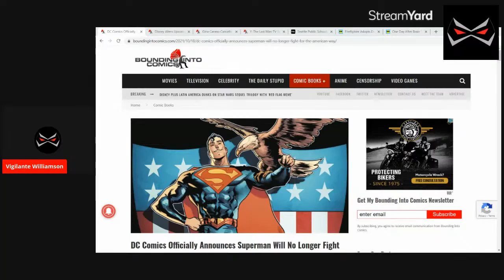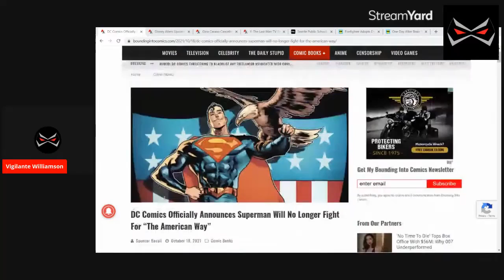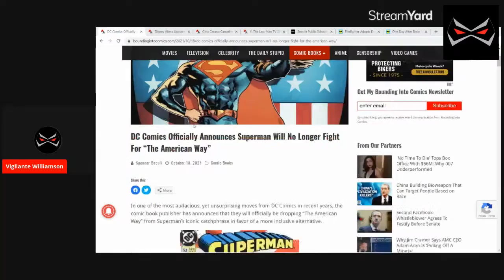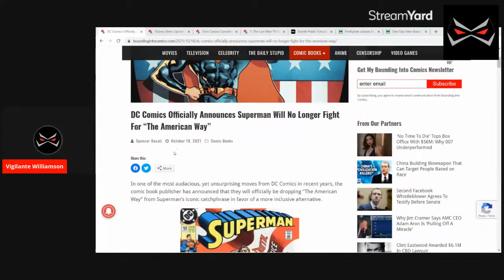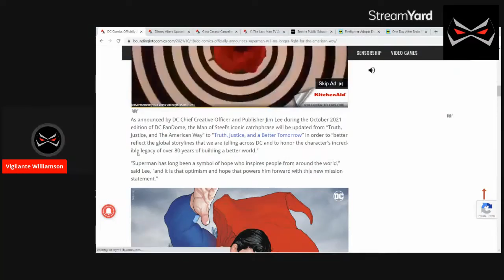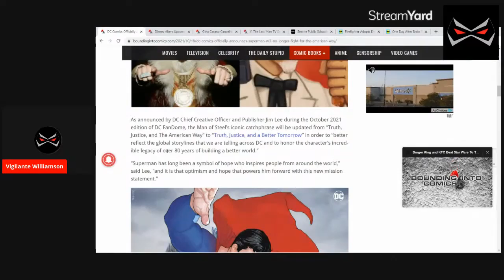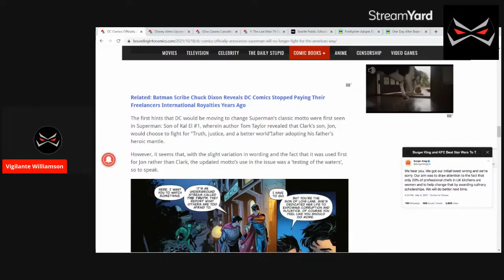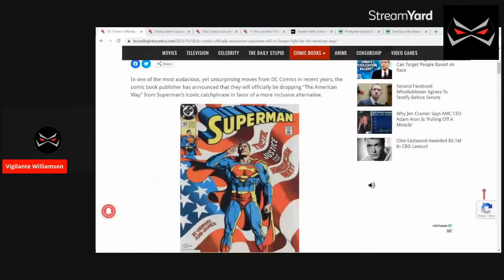Superman Hates America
Vigilante Williamson | Podcast Clips
Superman Gets Woke.

As always, feel free to let me know what you think, either in the comments down below or on the Discussion Tab of the Channel.

If you would like to donate to the continued growth of the channel, you can do so here...